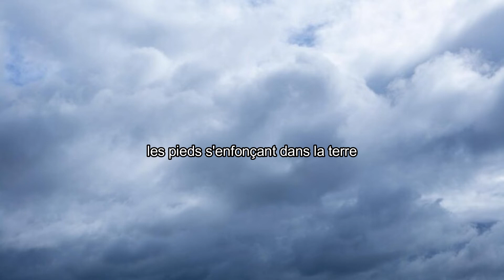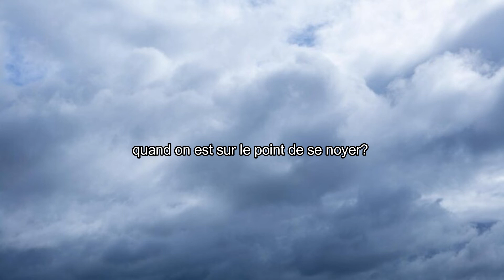SOUS LA PLUIE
🌻 TEXTE

- "Sous la pluie" Estelle Rabaud

- 🌻 SPECTACLES

🌻 SUIVEZ-MOI